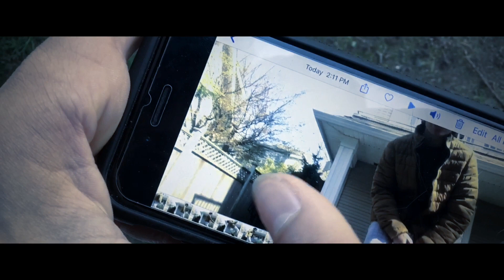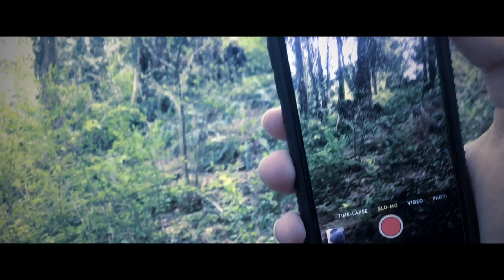I See You (Short Horror Film)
He see’s you, and the more you see him, the more you bring him into your life.